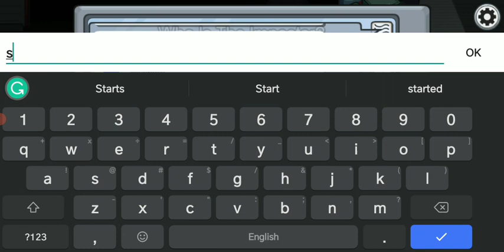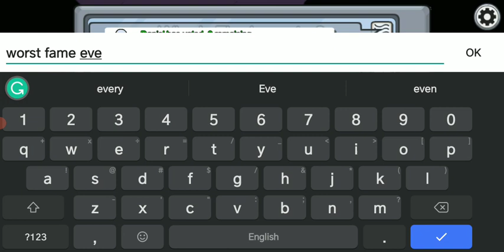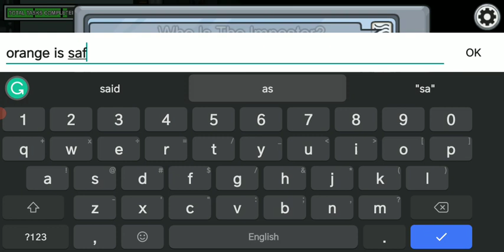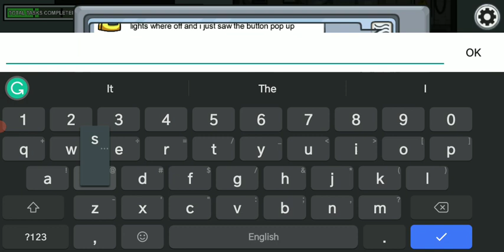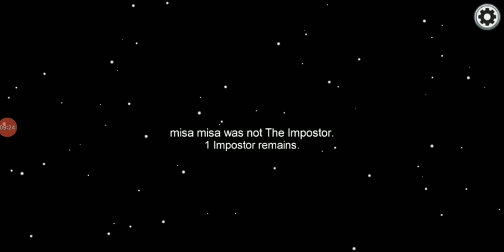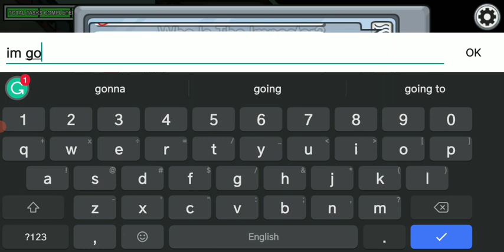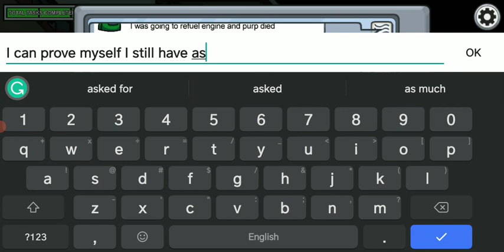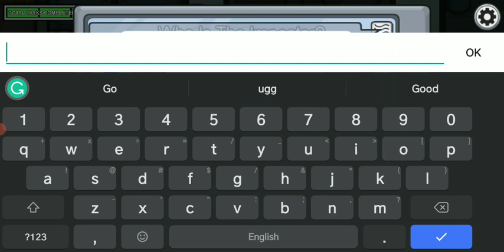crewmate among us